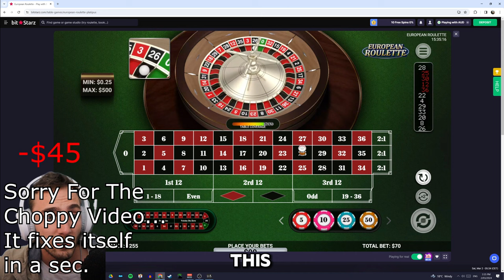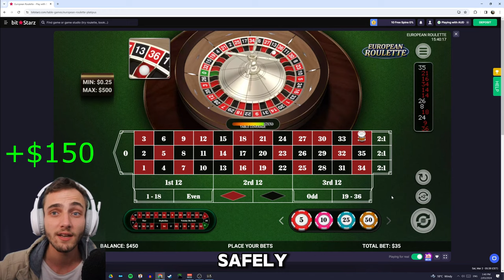Safest NEW Roulette Strategy | The “Enhanced” Romanovsky System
G'Day Guys! Today I want to show you what is possibly my favourite roulette strategy of all time. It is a modification of the traditional "Romanovsky Method" designed to yield a higher profit per spin. There are also a few variations that you can use for different situations and desired outcomes, as well as some tips & trick to maximize your winnings.

Are Online Casino's Actually Fair?

Chapters:
0:00 - Intro
0:22 - Step 1: Deciding your bet
0:38 - Step 2: Placing your bet
0:55 - First Variation
1:21 - Second Variation
2:32 - Playing First Variation
8:02 - Playing Second Variation
9:49 - Closing Thoughts

This video is designed for only those over the age of 18. I do not promote not condone anyone under the age of 18 participating in any of the activities shown within this video.